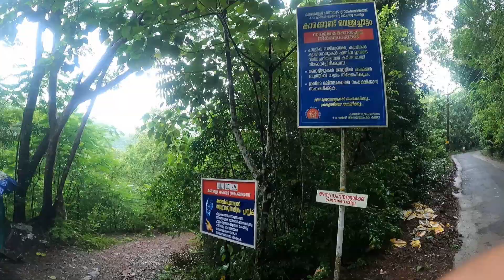Karakkund Waterfalls, Kannur